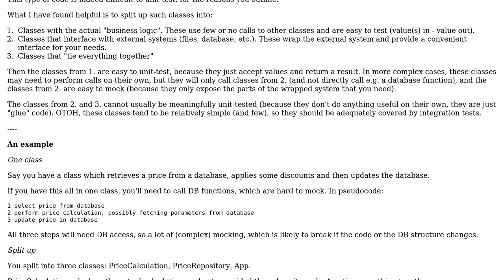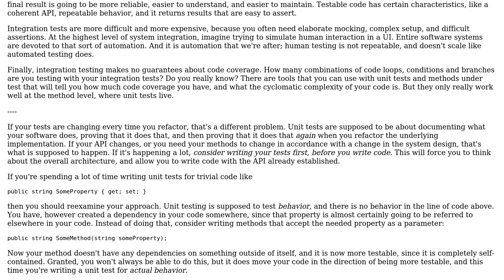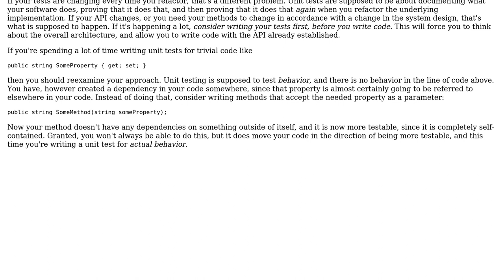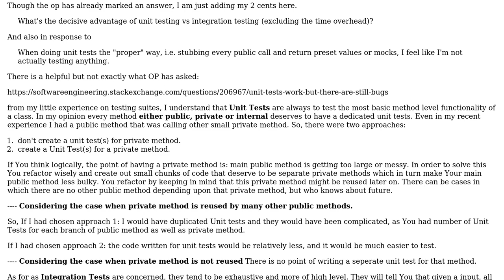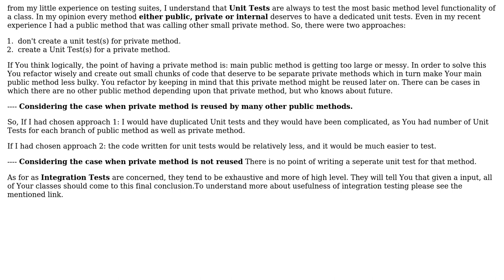Software Engineering: Is there a point to unit tests that stub and mock everything public?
With thanks & praise to God, and with thanks to the many people who have made this project possible! | Content (except music & images) licensed under CC BY-SA | Music | Images & others | With thanks to user sleske user Schleis user Robert Harvey user lastzero user enthrops user Devesh and the Stack Exchange Network Trademarks are property of their respective owners. You are responsible for your own actions.